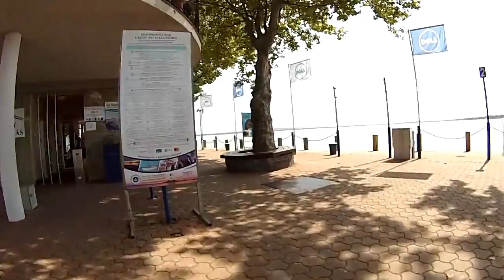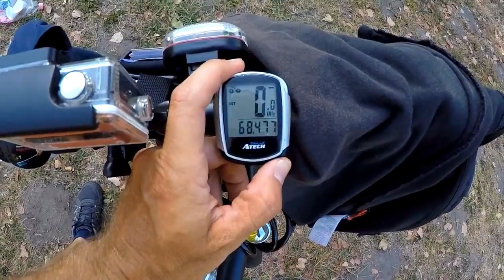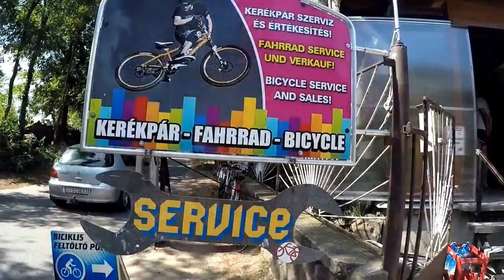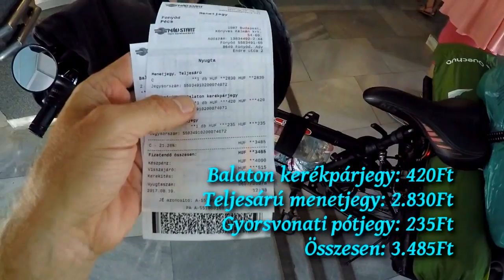Balaton, Velencei-tó kerékpáros körtúra 2017. 7.rész Balatongyöröktől Fonyódig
7.rész Balatongyöröktől Fonyódig